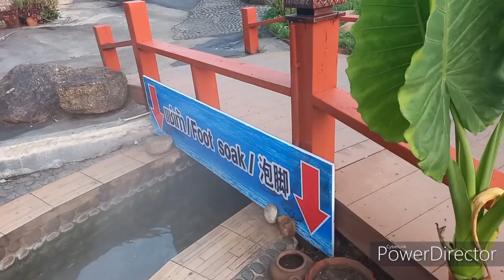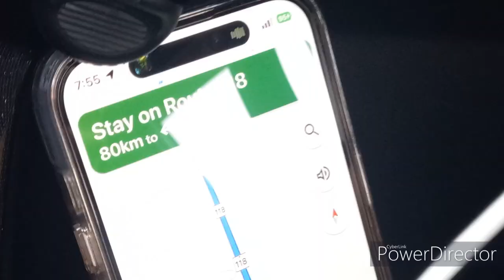Chaing Rai Trip Hot Spring and White Pagoda